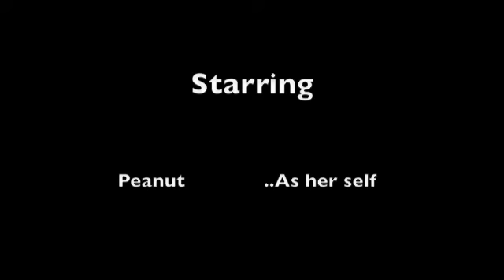peanut at 7 weeks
Peanut, the Pembroke Welsh Corgi, running around, eating feet and licking smoothies